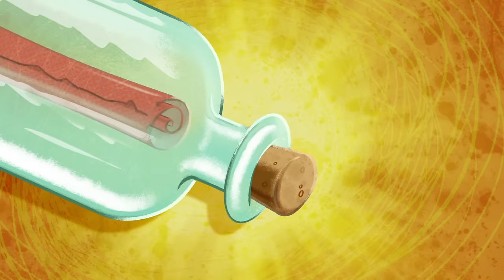ZIG AND SHARKO | NORTH POLE MOVIE (SEASON 3) New episodes | Cartoon for kids